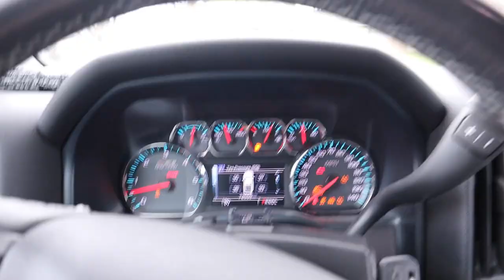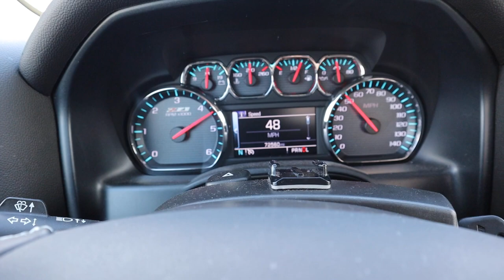FIRST Accessories For The New BRONCO Sport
Today we take a quick trip over to the FORD Dealership to pick up a few goodies to start outfitting the Bronco Sport. We cn't tell you how awesome the bronco has been since owning it! It gets looks while driving down the road and comments from friends and family on how cool the vehicle is. Obviously being a new model makes it stand out in the small SUV segment but it really is impressive.

Have a great day, Mooch